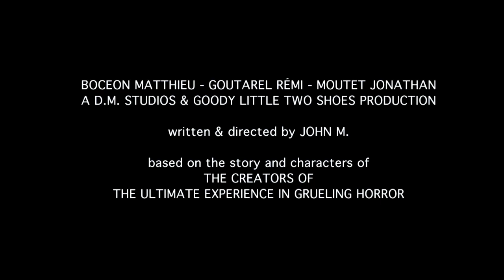Dawn Of The Evil Dead - trailer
un trailer personnel mélangeant evil dead sam raimi et crossed de garth ennis